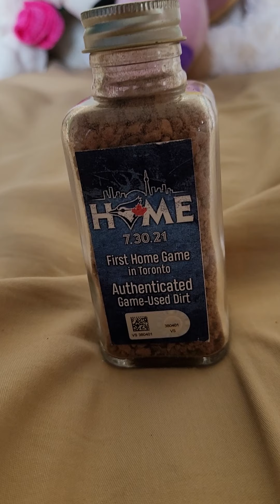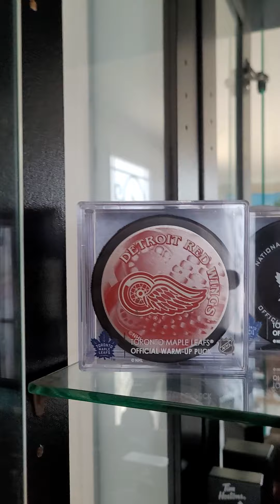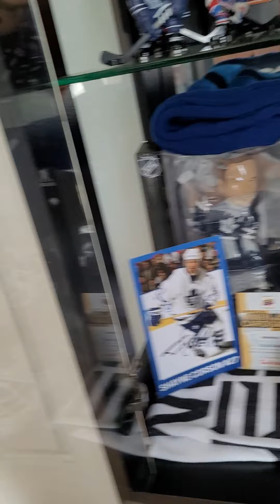First Video Ever.